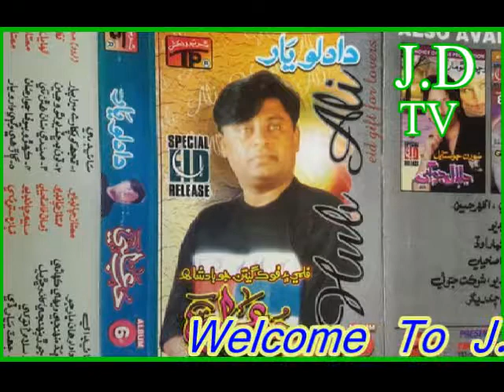Hub Ali Album 6 TP 1